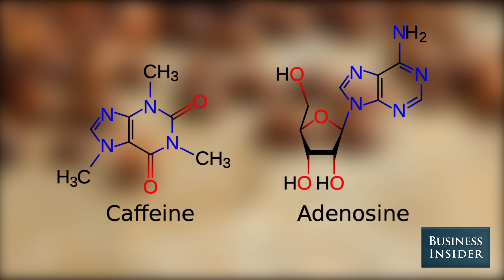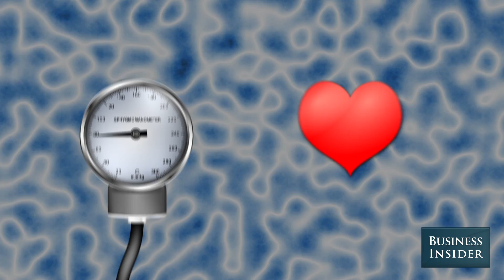What Caffeine Does To Your Brain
Coffee, Red Bull, whatever. We drink it for energy, but is that really what it gives us?